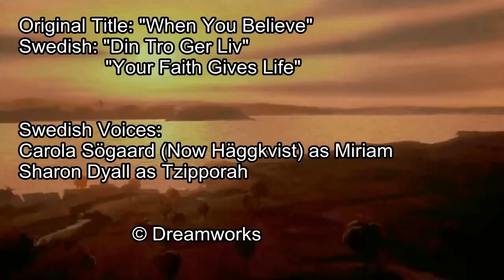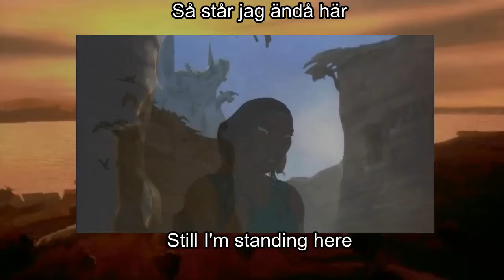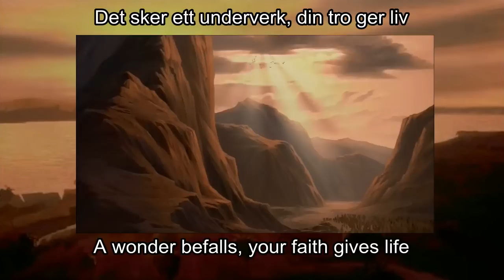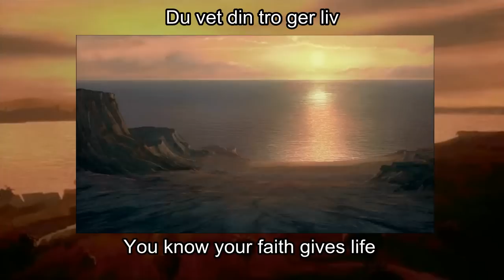The Prince Of Egypt - When You Believe Swedish (S + T)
Sharon Dyall also did the voice to Esmeralda (The Hunchback of Notre Dame), Rita (Oliver & Company, original Swedish dubb), one of the muses, Terpsichore (Hercules) and she sings in many disney songs ex in Little mermaid 3 and Lion King 2